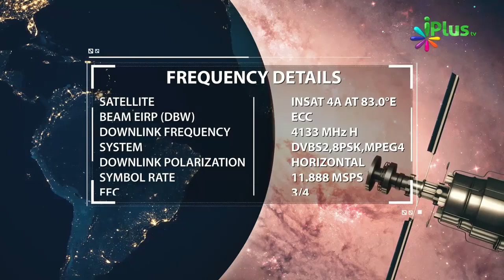Respect Knowledge - Effective Study Ka Formula By Zaid Patel iPlus TV